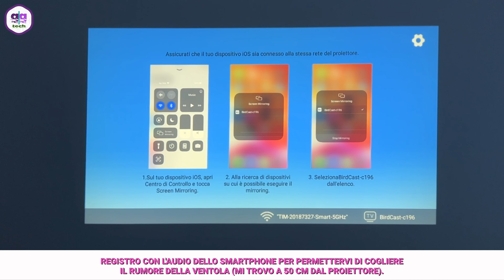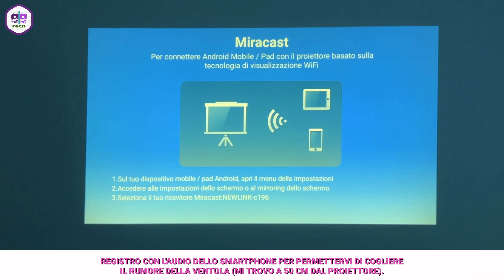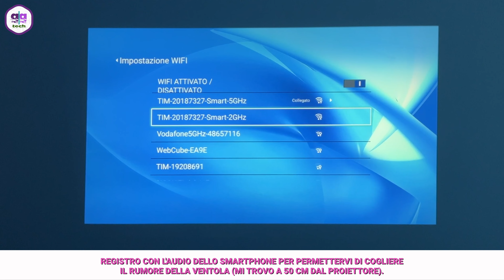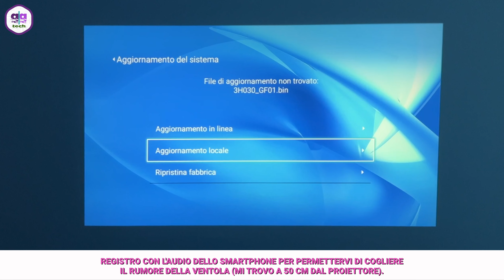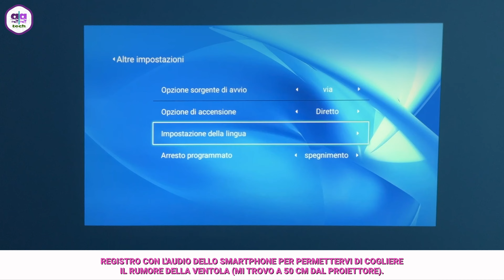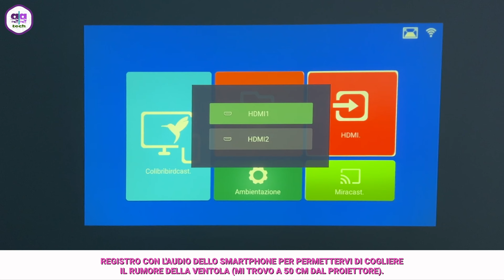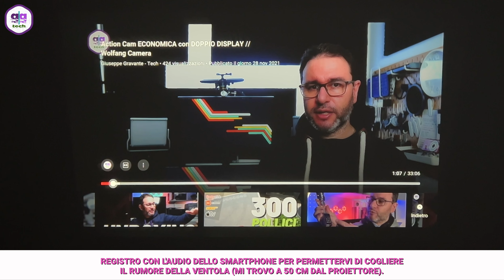Proiettore HOME CINEMA WiFi e Bluetooth FullHD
Ciao ragazzi, in questo video voglio parlarvi di un proiettore portatile WiFi e Bluetooth FullHD marchiato Wiselazer.

Questo proiettore si colloca in una facia media di prezzo, è dotato di una efficace e completa connettività: Bluetooth, WiFi, 2 porte HDMI, 2 porte USB ecc.
Tutte queste specifiche, soprattutto quelle inerenti alla connettività senza fili, permettono anche la duplicazione dello schermo sia tramite protocollo Miracast (dispositivi Android) sia tramite AirPlay (dispositivi Apple).

Ma non finiscono qui le sorprese. Attraverso le porte HDMI e USB, è possibile connettere i più conosciuti dongle per lo streaming video: FireTV Stick, NowTV, AppleTV, Xiaomi Mi TV ecc; insomma, una gran figata!

🔥 Proiettore Wiselazer

✅ Se vuoi sostenermi, abbonati a questo canale e accedere ai vantaggi previsti

📋 SOMMARIO:

00:00 Opener
00:31 Intro
02:35 Specifiche Tecniche
05:36 Unboxing
12:00 La prova
19:22 Conclusioni (Pro&Cons)

✳️ LA MIA PAGINA AMAZON

🔥 Parti da qui

oppure

🎤 Rode PodMic
🎤 PodMic Pop Filter
🎤 Rode Wireless GO II
🎤 Rode Video Micro
🎤 Rode Lavalier
🎹 Focusrite Scarlett Solo
⏺ Registratore/Microfono Zoom h4n Pro
⏺ Registratore/Microfono Shotgun Zoom F1 - SP
🎚 Mixer Behringer
🎚 Cavi XLR
🎹 Asta da tavolo per microfono